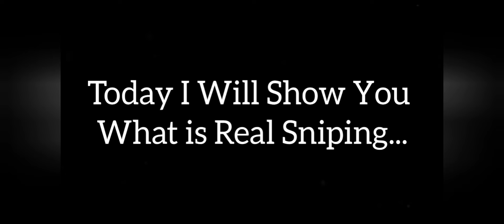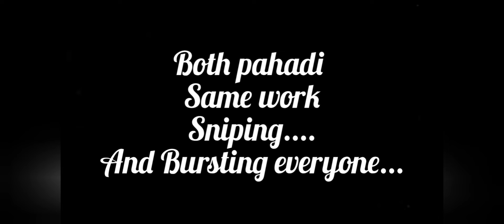1 V 3 AWM LORD....🤍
GAMEPLAY SHOT ON SAMSUNG M30S
SONG
NCS CONTROL...